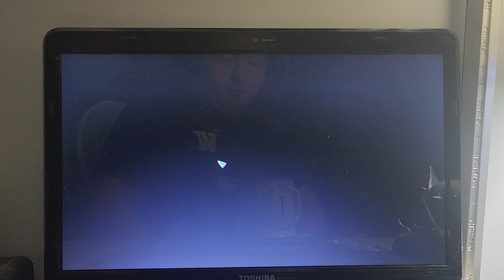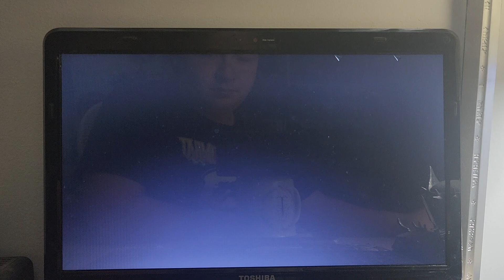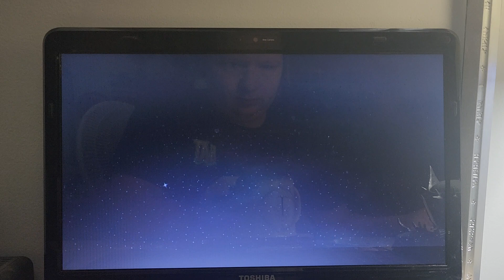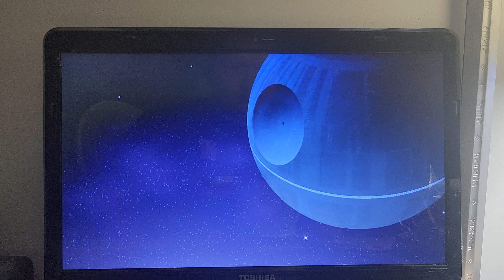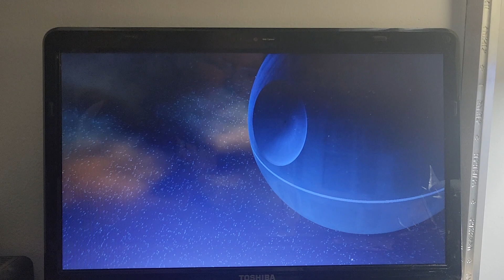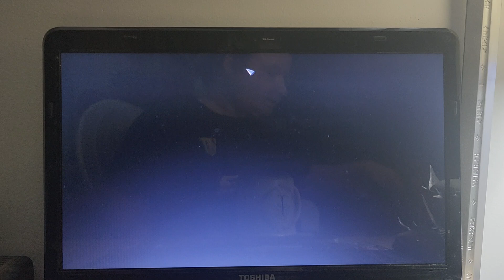Empire At War:Imperial Campagin part.2.2